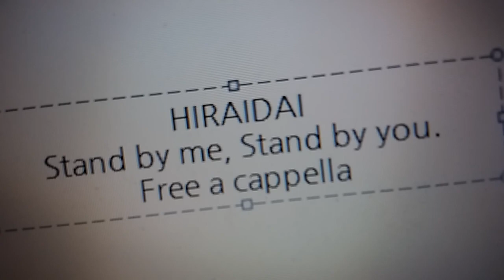平井大 - Stand by me, Stand by you. Free a cappella フリーアカペラ